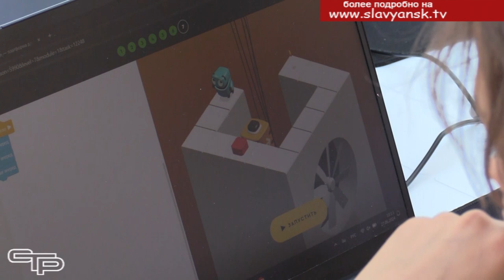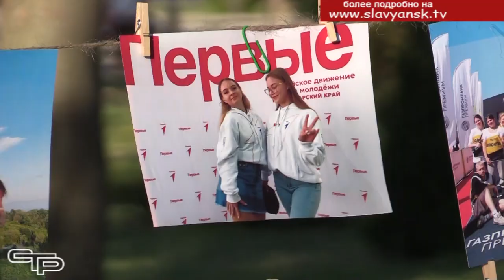Праздник молодых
День молодежи — это, наверное, самый оптимистичный и веселый праздник. Учащиеся, студенты, волонтеры, самодеятельные артисты – все они активные и неравнодушные ребята - пришли в Северный парк, чтобы принять участие в праздновании